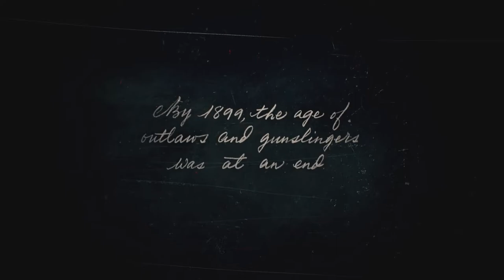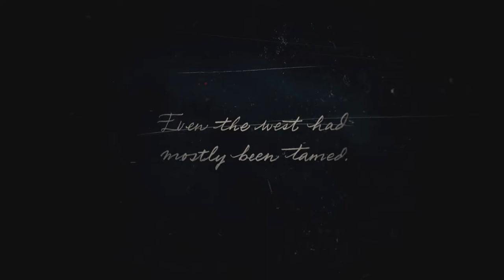Red Dead Redemption 2 Part 01 - We're Back in the Saddle (HD Let's Play Walkthrough By Xeriua)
Hello Everyone, welcome to my most anticipated game of 2018. Red Dead Redemption 2. He we will play as Arthur Morgan on western adventure, Prequel to Red Dead Redemption, This game takes place around 1900, the fictional American Southwest. Since i have been trying to avoid spoilers, this is about all I know so far.

That being said, like all of my let's plays this series will focus on the Story of Red Dead Redemption 2, and will itself contain spoilers.

In our Pilot episode, we are introduced to the protagonist Arthur, as well as a few familiar faces. We start by riding through a storm, to escape the lawmen after a job gone bad. We are cold, injured and lost. In need of shelter, we hole up in a mining camp, but need to find some supplies. We also need to find a few of our scouts before they freeze to death. We stumble on a farm, and after being attacked by some rival gang members, we take some supplies and rescue a poor woman who has lost her home. After the storm blows over, we once again head out to search for the only missing member of our team, John Marston, who we find up in the mountains.

Game: Red Dead Redemption 2
Publisher: Rockstar Games
Genre: Action-Adventure
Rating: ESRB - M [17+], PEGI - 18
Platforms: PlayStation 4, Xbox One
Episode: 01

This video is Commentated, Recorded, Edited, and Arranged by Xeriua of the Nocturnal Gaming Network based on the Rockstar 'Policy on posting copyrighted Rockstar Games material'.

This video is not an Official Rockstar Video.